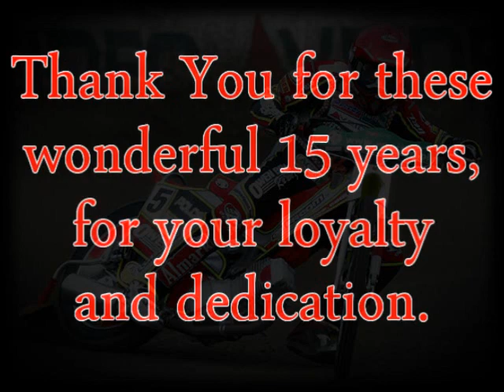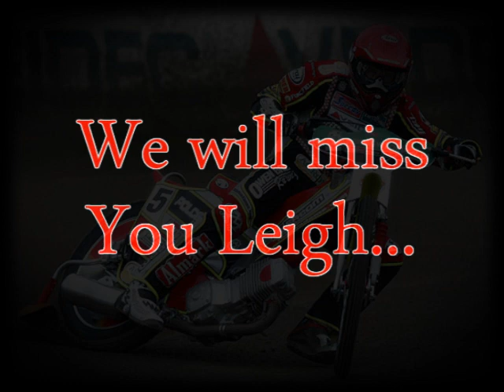Leigh Adams - The Legend [Patrys15]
Every speedway fan will miss one the biggest gentleman, Leigh Adams.
Music: All Credits to - Anno Domini - Winter Of The Heart.